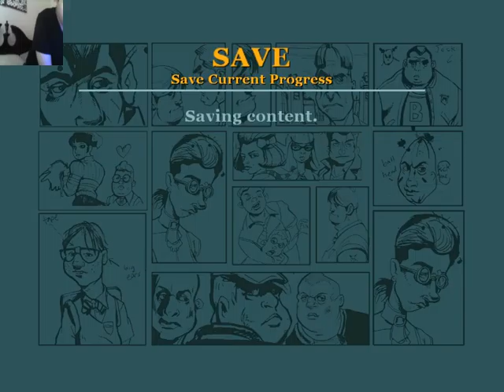Bully Scholarship edition full lets play part 12| it aint easy being jimmy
This game is the best game ever